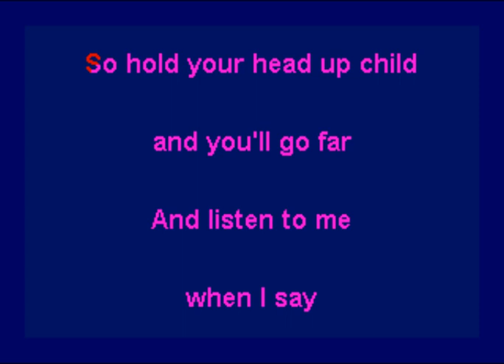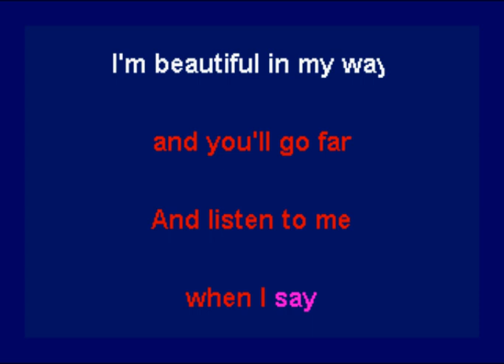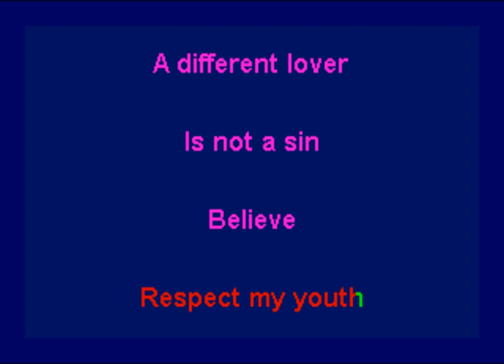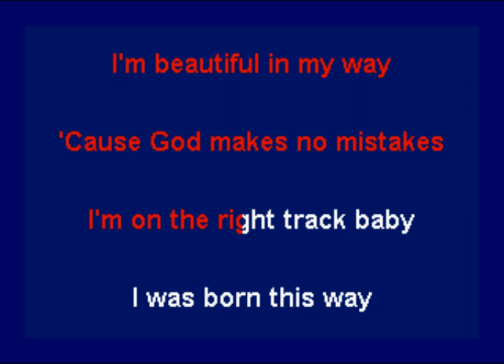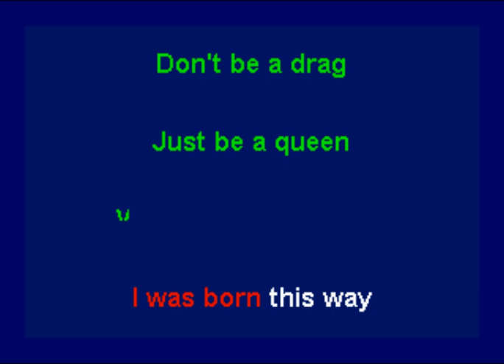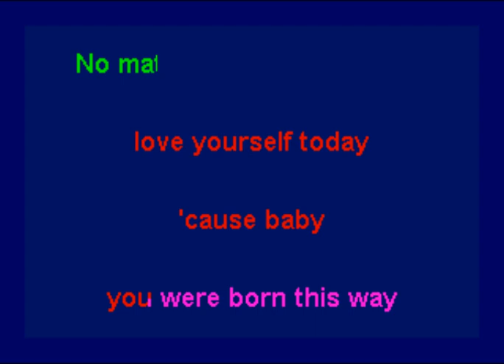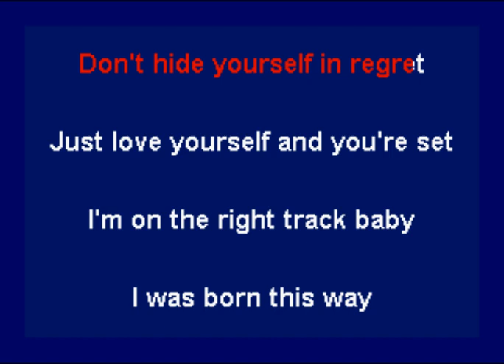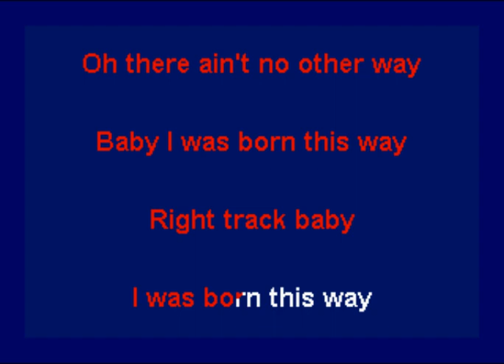The Baseballs - Born This Way (Duet Pride Version) (Karaoke)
This is the karaoke version of "Born This Way" that's done in the style of The Baseballs.  This was remixed to include some lyrics that were left out of the original recording and made into a duet.  The backing track and/or a karaoke track for this song is available to purchase